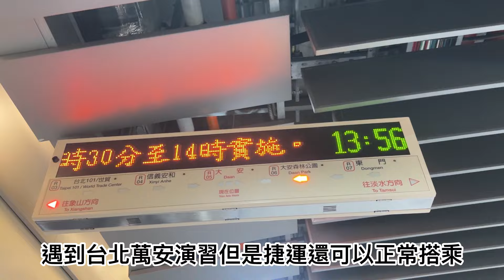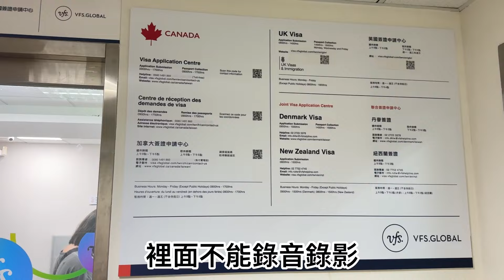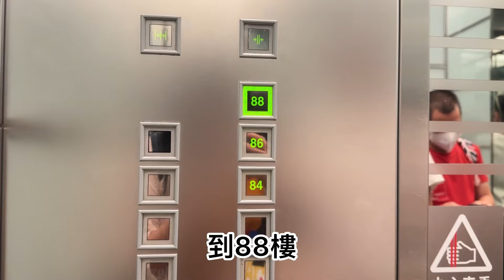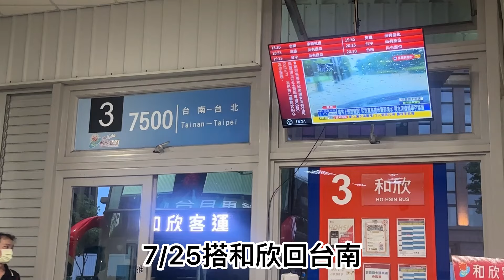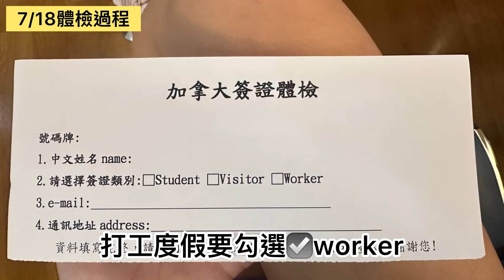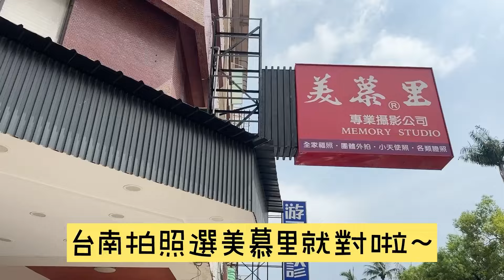【蛋蛋妹】加拿大打工度假簽證流程分享// 為了簽證跑了台北台中花了好多錢!｜【EP1.Canada workingholiday】